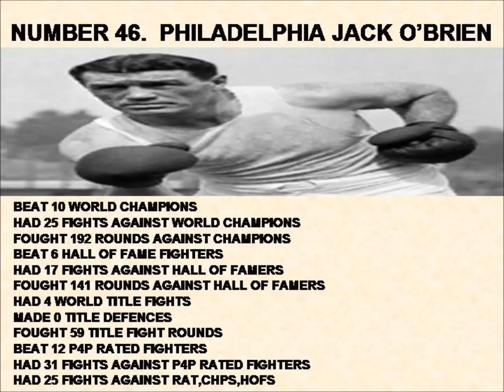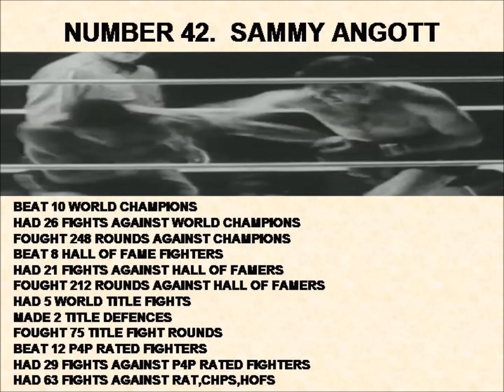50 41 TOP 1000 BOXERS OF ALL TIME 2022